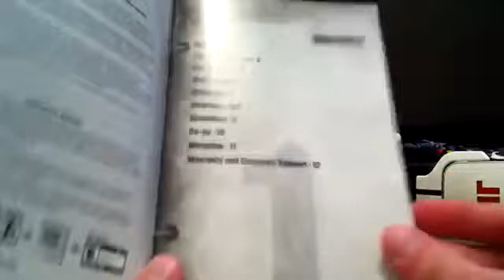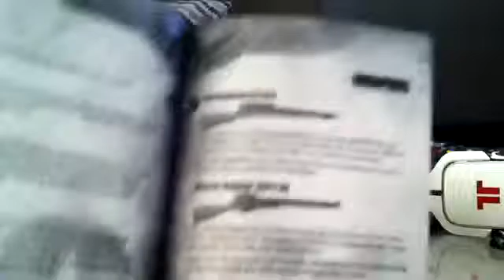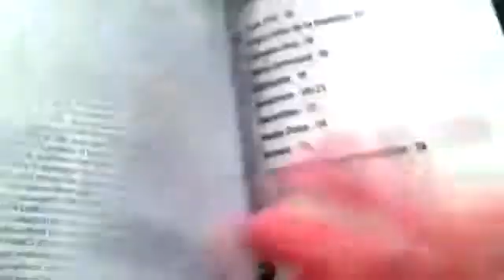Game Unboxing Sniper Elite V2